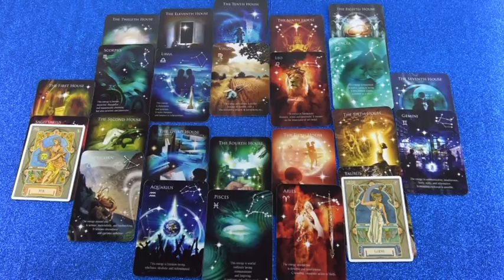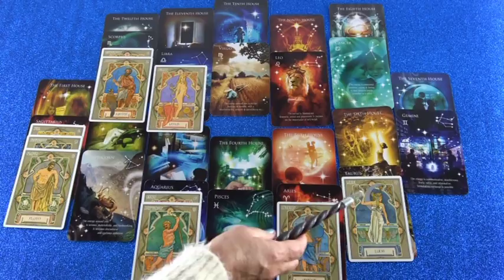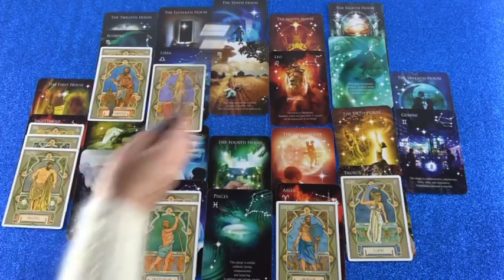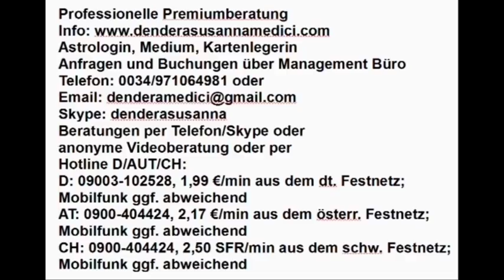Vedisches Tageshoroskop: 21.12.2018 (Freitag)